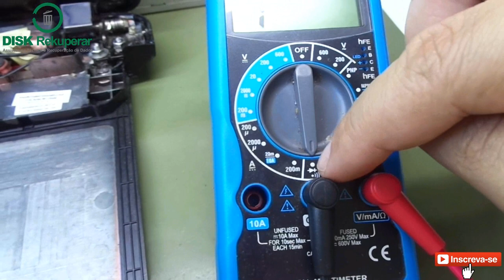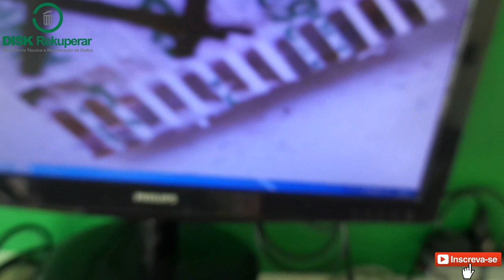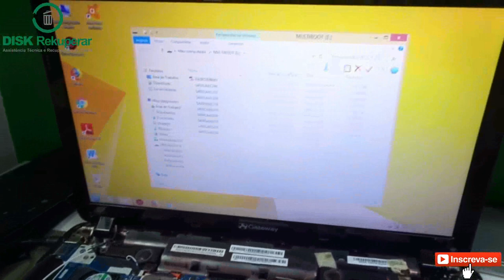Porta Usb parou de funcionar ( Solução pode ser simples assim )